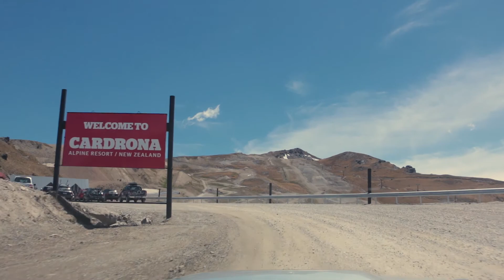Summer Opening Day 2016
What a start to the summer season! The sun came out & the mountain biking, carting, tubing & sightseeing was going off... check it out!

Filmed/Produced: James Mulcahy